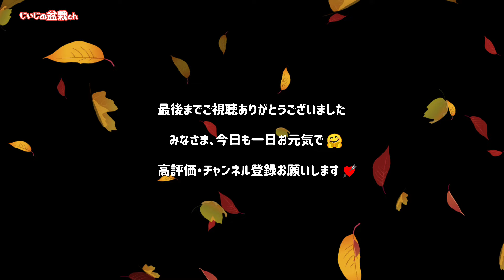行って来ました！【高松盆栽の郷 9月の棚】 / 初心者向け / 盆栽作り方 /【じいじの盆栽ch】【Japanese bonsai】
今回は、「高松盆栽の郷」 9月初旬の棚場の様子をお送りします。
ここには色々な樹形の盆栽がある為、時間を忘れてついつい長居をしてしまいます（笑）

ごく一部ではありますが動画にしてみました。
皆様の盆栽作りのヒントになれば幸いです。